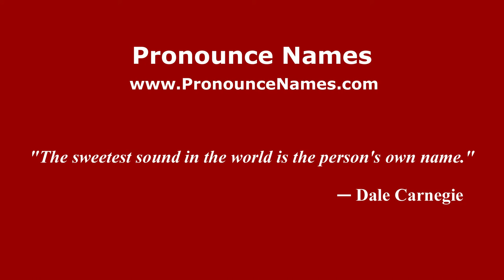How to pronounce Forceville-en-Vimeu (French/France) - PronounceNames.com